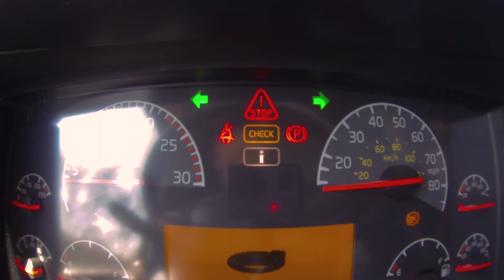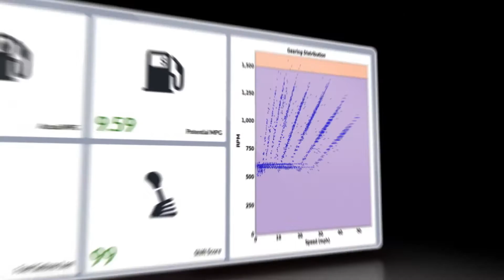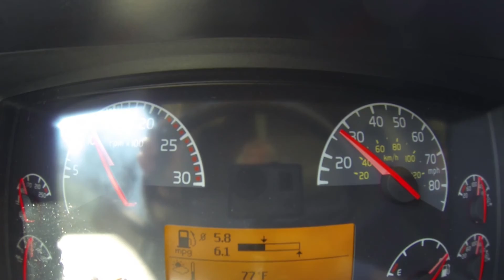Focus On...Vnomics True Fuel II: Good Jim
A technology company called Vnomics, based in Pittsford, N.Y., near Rochester, has found a happy medium: a monitoring device that encourages drivers to do better rather than getting on their nerves or taking away drivability. The system provides loads back-office data that helps fleets coach and instruct drivers on better driving habits to save fuel.